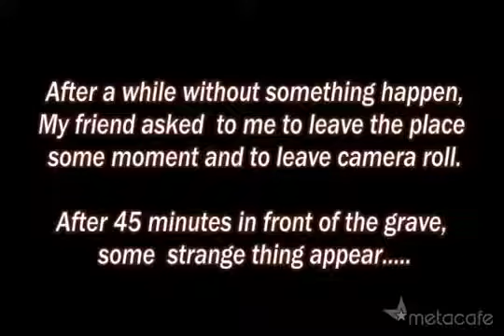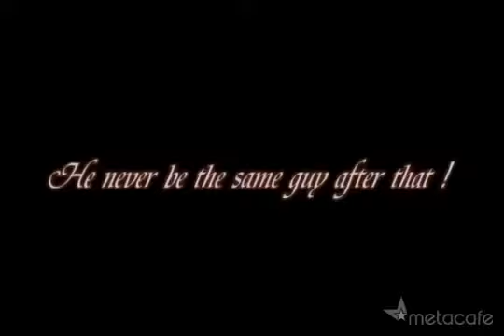Aconteceu no cemitério xX